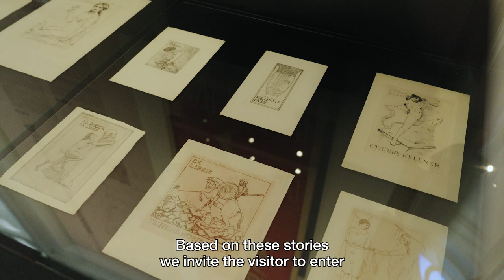[EN] Expo: 'ART NOUVEAU. Unique objects with a tale to tell'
Discover the exhibition ‘ART NOUVEAU. Unique objects with a tale to tell’, organized by the King Baudouin Foundation, at the BELvue museum in Brussels.
As part of ‘Art Nouveau Brussels 2023’ the King Baudouin Foundation presents a remarkable collection of Art Nouveau masterpieces, ranging from priceless artworks to everyday objects.
This free exhibition brings together an extraordinary variety of Art Nouveau objects, now showcased for the very first time in one place. Each object is accompanied by a captivating story written by novelist and historian Marc Meganck, taking you on a journey through time and revealing the fascinating history behind these unique treasures.